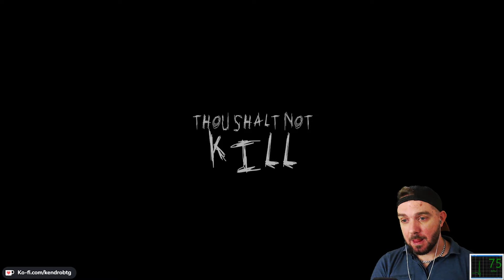JE N'AURAIS JAMAIS DÛ REGARDER CETTE CASETTE VHS 😱 | THOU SHALT NOT KILL - Let's Play Horreur FR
Let's Play / Gameplay FR du jeu d'horreur Thou Shalt not Kill.
Vous incarnez Angel, une fille voyageant à travers la forêt qui trouve une cassette VHS posée sur le sol. Elle commence à le regarder, pour découvrir que les images sont troublantes et racontent une histoire mystérieuse. En regardant l’intégralité de la cassette, vous réalisez qu’il ne s’agit pas d’une séquence VHS ordinaire et vous êtes choqué par ses révélations.

🔴 Retrouve-moi en LIVE sur Twitch pour des Let's Play de jeux d'horreur

► Profite de 10% de réduction avec le code "KENDROBTG", ou de 5€ de réduction pour ta première commande avec le code "KENDROBTG5" sur le site Holy (1 commande🥤= 1 soutien à la chaîne ❤️)